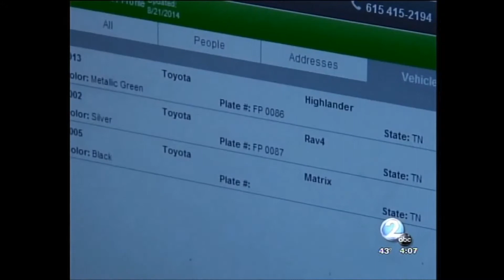Public Urged to Sign Up for Smart911 in Davidson County (TN)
Two years ago, the Davidson County 9-1-1 center rolled out a new program called Smart911. It is a national emergency response system that is free to anyone who wants to sign up and create a safety profile.  You can include important details about your family such as medical information, allergies, the layout of your home, how many floors the house has, who lives there, and photos of your family members.To sign up or learn more about Smart911, go

WKRN News 2-10-15